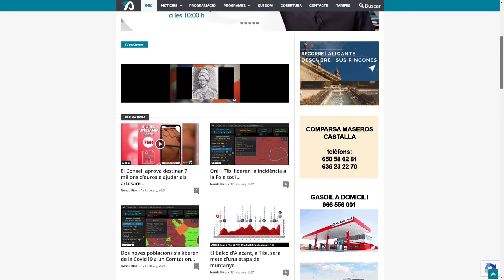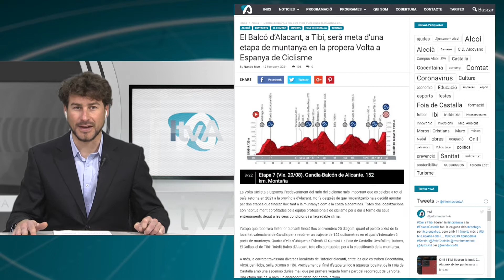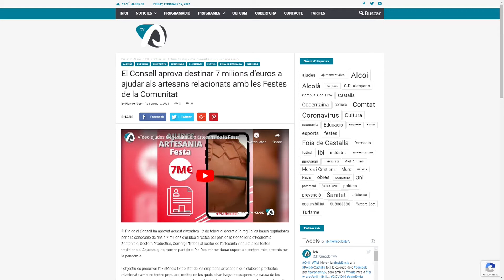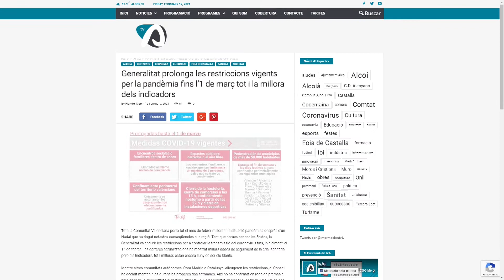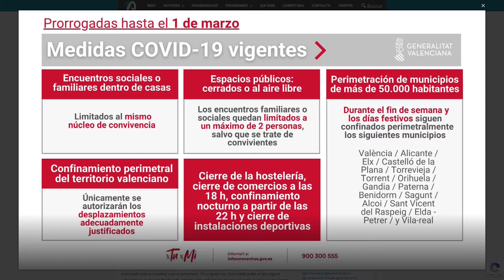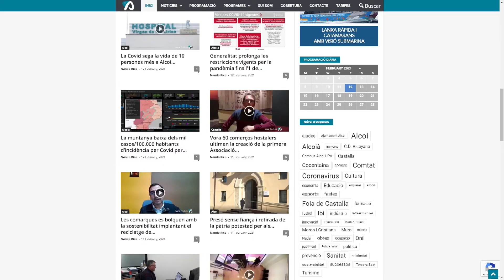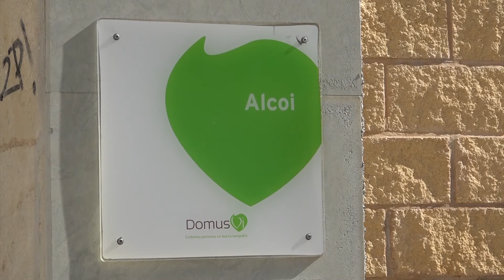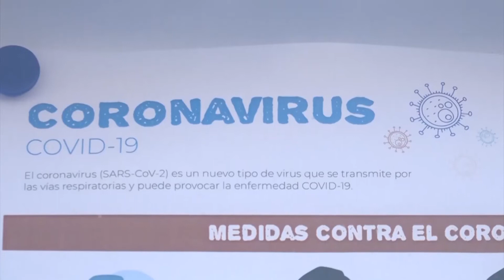Informatius tvA 12 febrer 2021